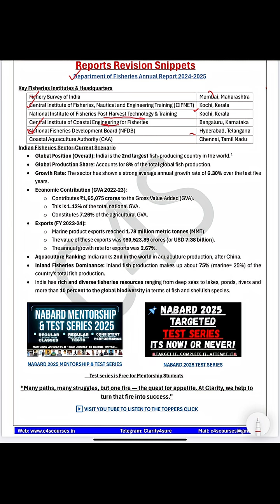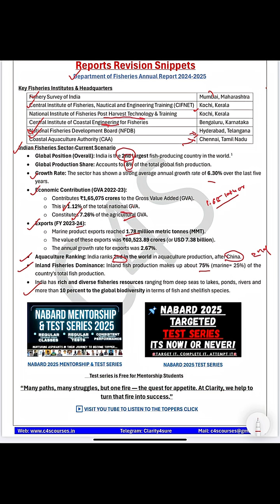Nabard grade a Revision 2025 | Fisheries Annual Report | Key Statistics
“Department of Fisheries Annual Report | 3-Minute Crisp Revision for NABARD Grade A 2025 🔥”
Ace your NABARD Grade A 2025 preparation with this 3-minute ultra-revision of the Department of Fisheries Annual Report.
This short covers key schemes, allocations, achievements, infrastructure updates, PMMSY highlights, production stats, exports, startups, digital initiatives, and latest reforms—everything important for ESI & ARD.

Perfect for last-minute revision and factual recall.
If you're preparing seriously for NABARD Grade A, don’t miss this booster video!

📢 Follow  Clarity for Sure for simplified learning, notes, and quiz-based content for Agriculture exams.